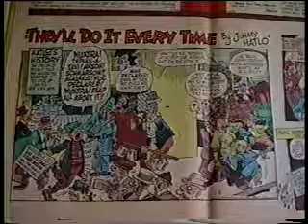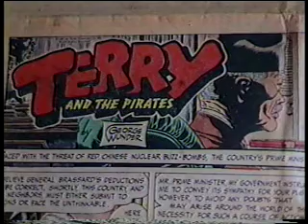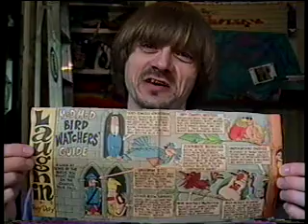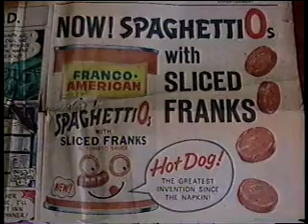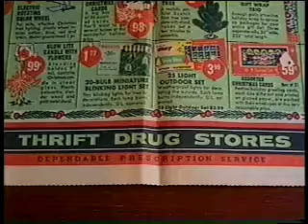Newspaper Comic Strips 60's -(Weird Paul) Sunday comics vintage old funnies papers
A look at some rare 1960's Sunday newspaper comic strip sections!